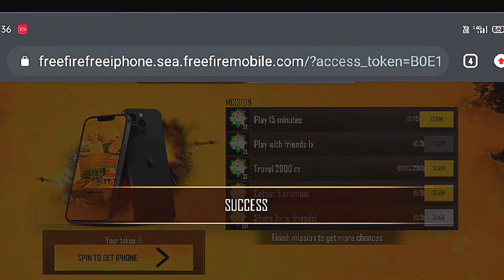FREE IPHONE 13 FOR ALL 🙀🤯 ONLY 0.01% PLAYERS KNOW THIS ⚡💥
HLO FAMILY ❤️
IT'S ME C-A-R-D-O-X
FROM INDIA

1.Garena Free Fire Indonesia Live 2.Garena Free Fire Brazil Live
3.Garena Free Fire Brasil Live
4.Garena Free Fire India Live
5.Garena Free Fire Singapore Live
6.Garena Free Fire Thailand LIVE

⏰Timecode -